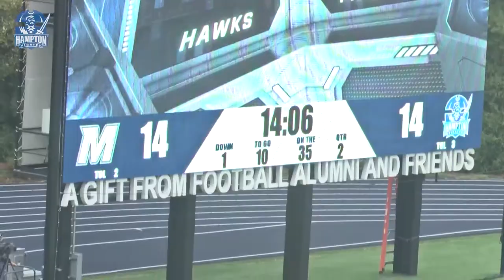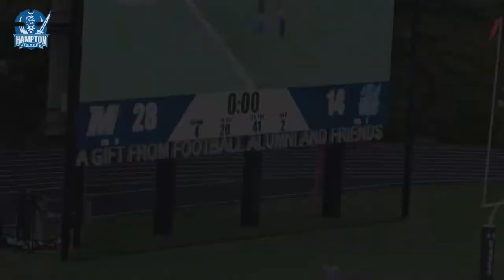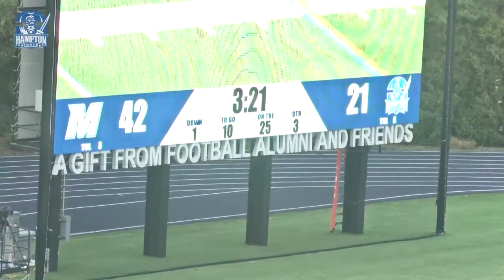Hampton vs Monmouth Recap